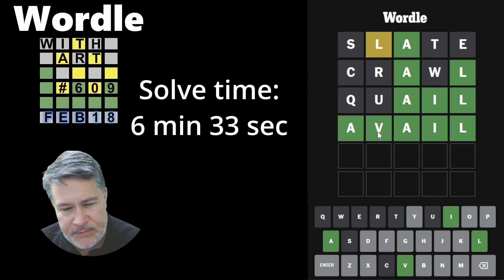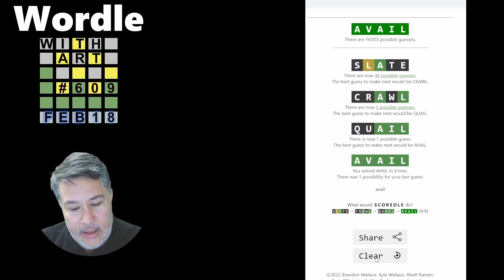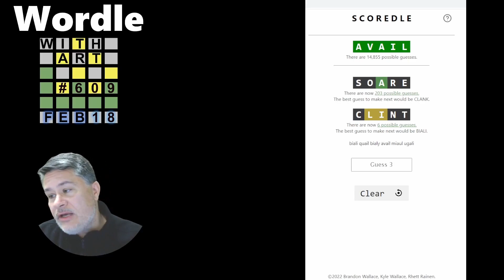The February Wordle Tournament | Day 18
The February Wordle Tournament | Day 18 // Wordle # 609 for Saturday, February 18, 2023 // Nooooo!  Not another 4!  That's definitely going to keep me from moving up in the standings!!!

Wordle Extras!

My BEST and  WORST Wordle solves!

If you enjoy solving the daily Wordle and want a place to hang out each day with like-minded Wordle addicts, then you chose the right channel.  Every day I upload the daily Wordle solution, providing Wordle tips, Wordle strategies, and Wordle hints to help you become an expert Wordle solver!  Of course you can just stop by to say hi and check out how you did compared to me and my student helper (and my viewers!).  Best of all, you can see if my Wordle streak remains intact or eventually comes crashing down (like it did on Wordle 454 = PARER and Wordle 555 = JUDGE).  Be sure to tune in each day to find out!

Still reading this? Then write "I got AVAIL in X guesses!" in the comments